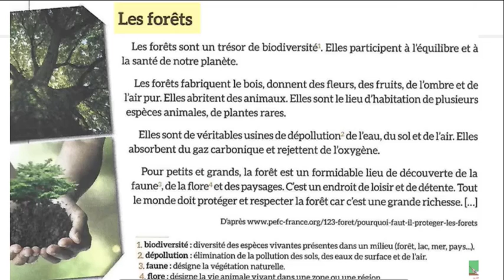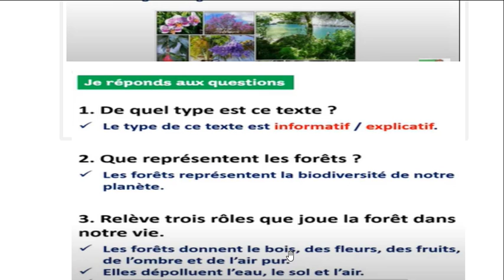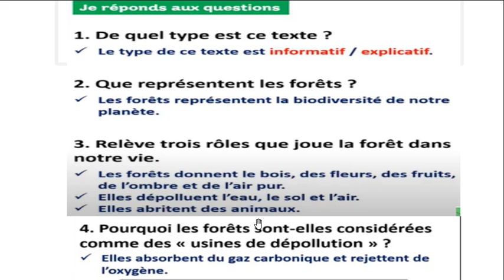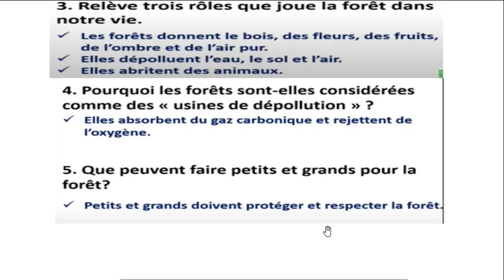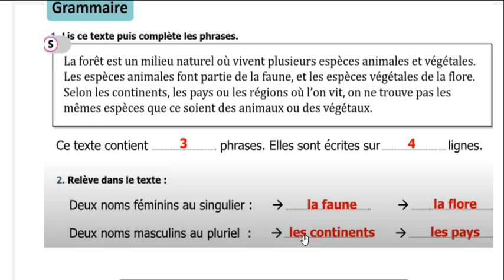page 6 de mes apprentissage 5 ap evaluation diagnostique